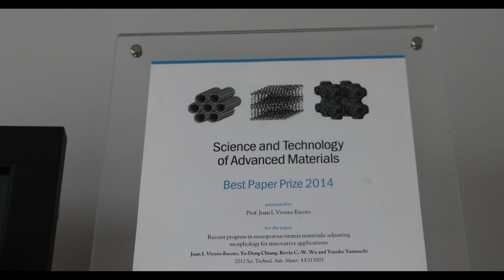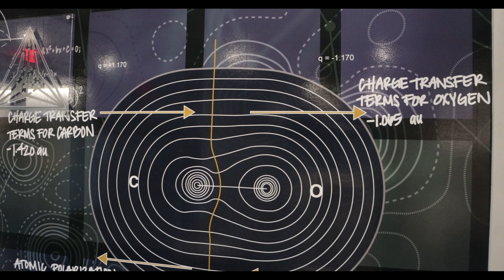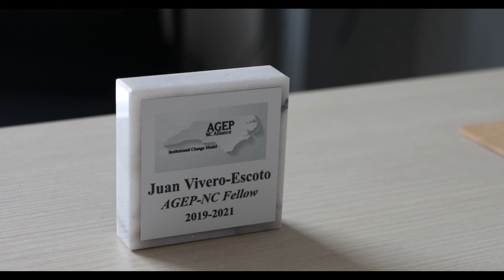Una Entrevista con Juan Vivero Escoto - Versión Español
Juan Vivero-Escoto es un profesor asociado de Química en la Universidad de Carolina del Norte en Charlotte. Vivero-Escoto obtuvo su licenciatura y maestría en el Instituto Politécnico Nacional de México. Realizó su doctorado en la Universidad Estatal de Iowa y completó su trabajo postdoctoral en la Universidad de Carolina del Norte en Chapel Hill.

Sus campos de interés incluyen la química orgánica y de materiales, y su investigación versa sobre el uso de nanopartículas para el cáncer con nanotecnologías.

En este vídeo, el Dr. Vivero-Escoto habla de su trayectoria profesional y de lo que le gusta enseñar química en la universidad. También comparte sus recomendaciones para los grupos minoritarios interesados en puestos docentes en STEM o para aquellos que estén considerando obtener títulos avanzados.